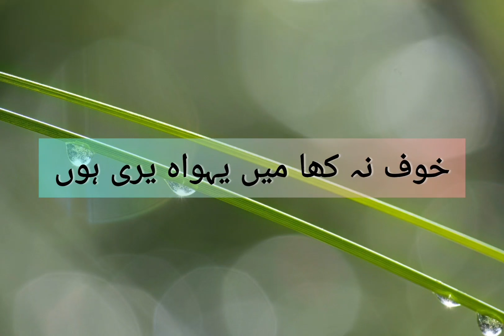Khof na kha || Main Yahowa Yari hun|| Masih Geet